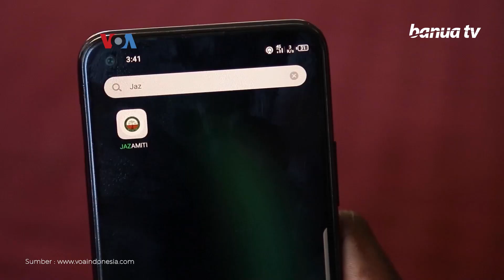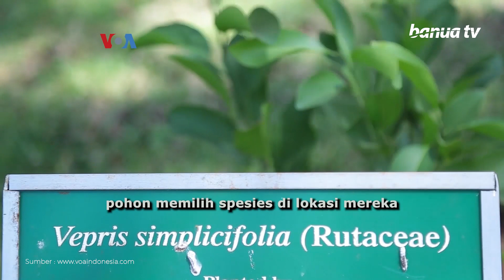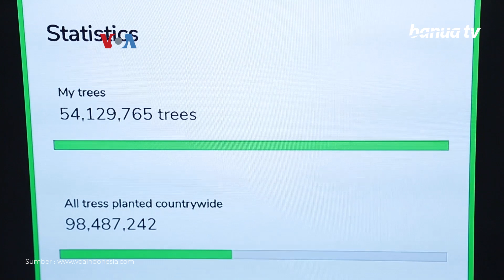Aplikasi Penanaman Pohon Permudah Penghijauan di Kenya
Kenya bertekad menanam miliaran pohon guna memerangi perubahan iklim dan memanfaatkan teknologi untuk mewujudkannya.

Para pakar Kenya membuat aplikasi yang bisa menentukan spesies pohon yang harus ditanam di area tertentu untuk lebih memastikan kelangsungan hidup pohon.

Penulis  : Helmi Johannes